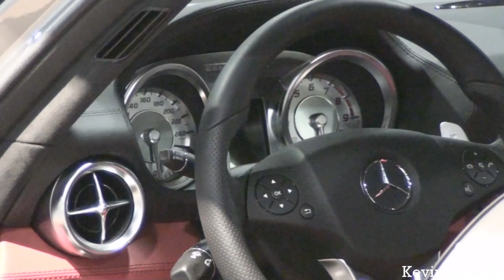Mercedes-Benz SLS AMG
I film this incredible SLS AMG, with it's gullwing doors outstretched into the sky. It looks fantastic in silver with the red interior!

The song is Song for Tact by Binaerpilot.